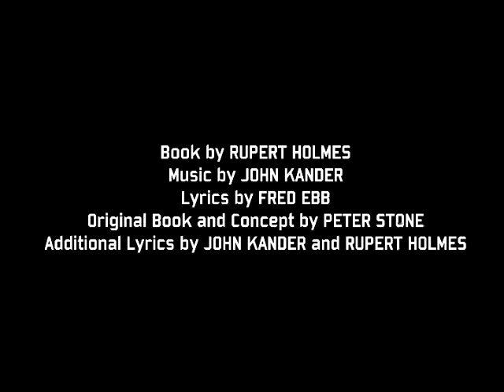RPI Players Curtains Preview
Based on the original book and concept by Peter Stone, the musical is a send-up of backstage murder mystery plots, set in 1959 Boston, Massachusetts and follows the fallout when the supremely untalented star of "Robbin' Hood of the Old West" is murdered during her opening night curtain call. It is up to a police detective who moonlights as a musical theatre fan to save the show, solve the case, and maybe even find love before the show reopens, without getting killed himself.

Show Dates:
Friday  4/19/2013 8pm
Saturday 4/20/2013 8pm
Sunday  4/21/2013 2pm
Thursday 4/25/2013 8pm
Friday  4/26/2013 8pm
Saturday 4/27/2013 8pm

Director: Frank Leavitt
Assistant Director: Matthew Scorza
Assistant Director: Tom Kinstrey
Musical Director: Adam Fine
Choreographer: Abby Todd

All footage was taken at the first dress rehearsal
I'll be uploading a better quality version soon